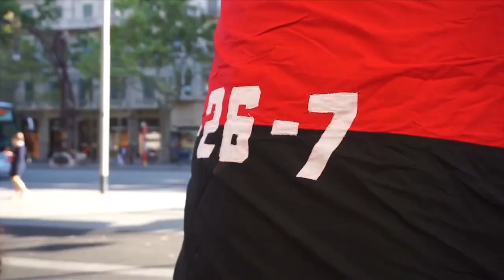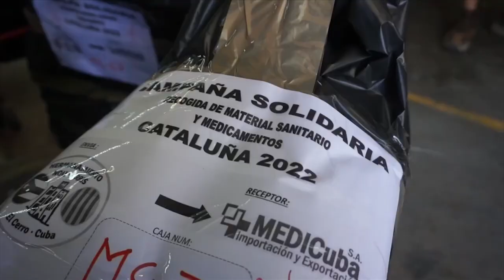Material para el Hospital Pediátrico William Soler de La Habana:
Cubainformación.- Catalunya tiene una larga tradición de solidaridad con Cuba. Está la experiencia de los casal d´amistat con la Isla que se agrupan en la plataforma Defensem Cuba, muy volcados, en la actual coyuntura, en el envío de donaciones de material médico al sistema de salud de la Isla, para paliar algunas de las graves dificultades que sufre el pueblo cubano.